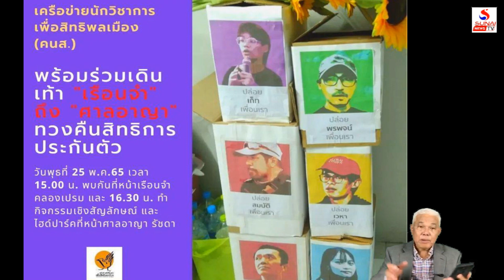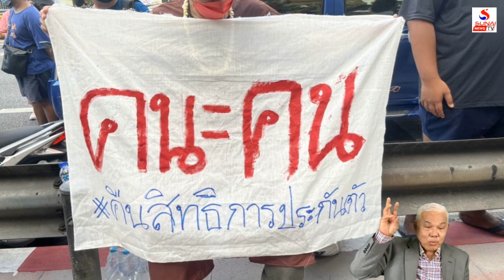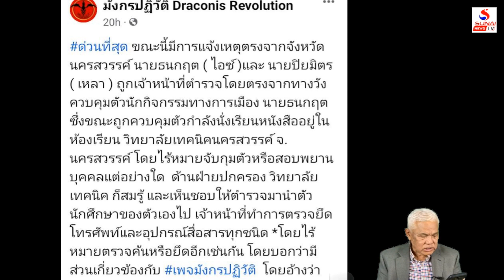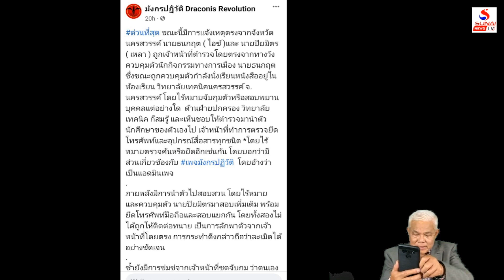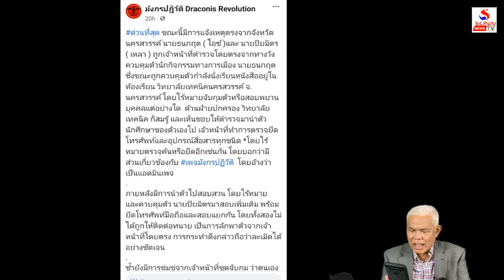ทานตะวันประกันได้ จับใหม่จากนครสวรรค์ยัดแทน / เกาะติดคิดทันข่าว ตอนที่ 4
เกาะติดคิดทันข่าว 26 พฤษภาคม 2565
3ป.ไม่สำนึกแค่ตกใจ,ทำไมสายวังน้องต้องดองผัก?